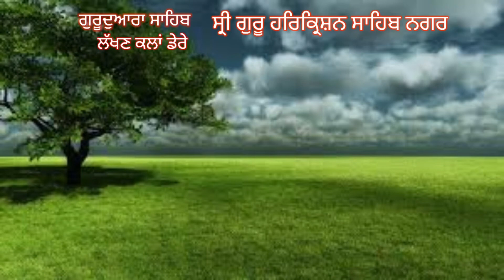ਮਾਇਆ ਹੋਈ ਨਾਗਨੀ || mayeya hoyi nagni || Gurmat vichar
ਆਪ ਜੀ ਨੂੰ ਸੂਚਿਤ ਕੀਤਾ ਜਾਂਦਾ ਹੈ ਕਿ ਕੋਈ ਵੀ ਕਥਾ ਤੋਂ ਵਾਂਝਾ ਨਾ ਰਹੇ ਇਸ ਲਈ ਹਰੇਕ ਪ੍ਰਸੰਗ ਦੀ ਵੀਡੀਓ ਅੱਠ ਅੱਠ ਦੱਸ ਦੱਸ ਮਿੰਟ ਦੇ ਭਾਗਾਂ (part)  ਵਿੱਚ ਅਪਲੋਡ ਕੀਤੀ ਗਈ ਹੈ |
ਫਿਰ ਵੀ ਜੇਕਰ ਆਪ ਜੀ ਨੂੰ ਕੋਈ ਵੀਡੀਓ ਨਾ ਮਿਲੇ ਲੱਭਣ ਵਿੱਚ ਮੁਸ਼ਕਿਲ ਆਏ ਤਾ ਕੁਮੈਂਟ ਕਰਕੇ ਪੁੱਛ ਸਕਦੇ ਹੋ|

Te vad to vd aage share kro ji